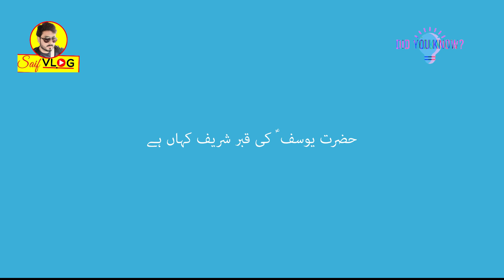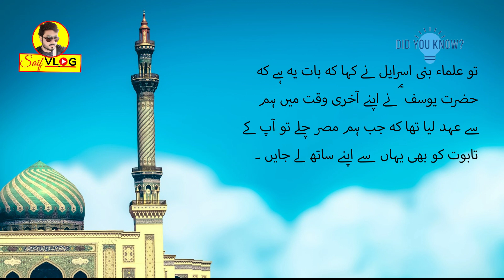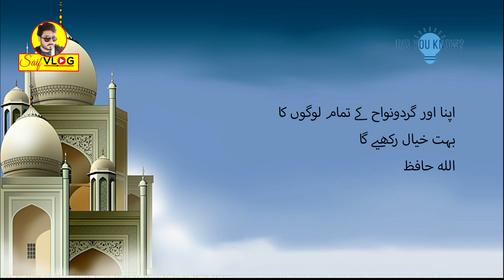Where is the Grave of Prophet Yousaf |کیا آپ جانتے ہیں حضرت یوسف علیہ اسلام کی قبر کہاں ہے